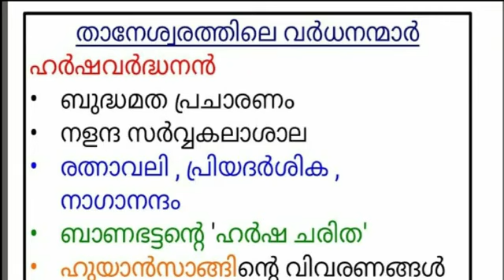VIII STD/SOCIAL SCIENCE/PART 36/02.01.2021/MARKAZ HIGHER SECONDARY SCHOOL/MALAYALAM MEDIUM